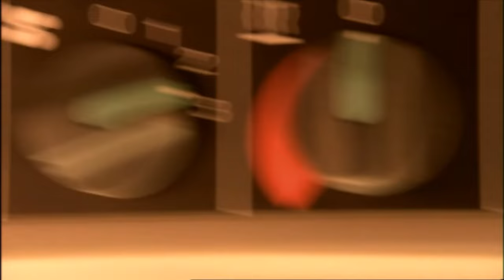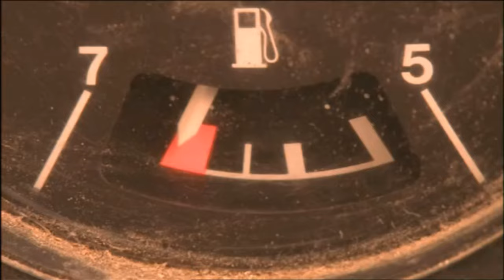Evil Aliens (2005) - Harvest scene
The harvest scene from the movie Evil Aliens (2005).